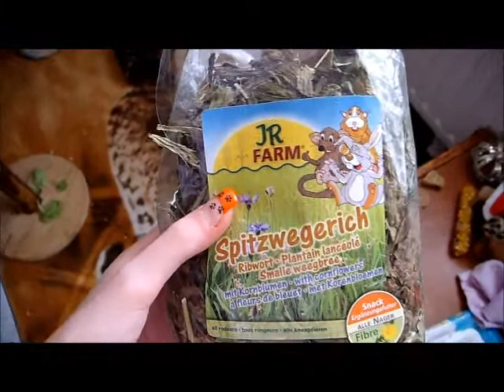Stefans derzeitige Bleibe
Am Donnerstag den 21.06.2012 wird die Vicky sterilisiert. Solange muss der Stefan noch warten bis er zur Julia darf.